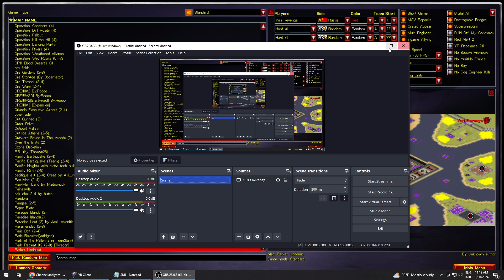Red Alert 2- Parker Lindquist (Super Weapon)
Hello dude. My Channel is Yuri's Revenge, but someone's Channel also use the same name , profile picture and banner as mine in order to make you confuse. That's why I have to change profile picture, water mark, and banner. And I think you all will not confuse me and them. So Please take note.